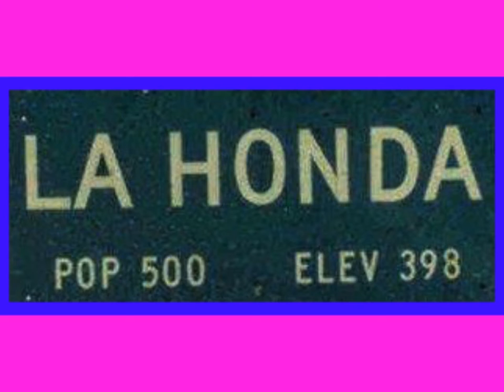Uncle Wally, cousin Butch and cousin KandY, and family of. course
Do not. forget to show hospitality to strangers, for by doing so some people have shown hospitality to angels without knowing it.